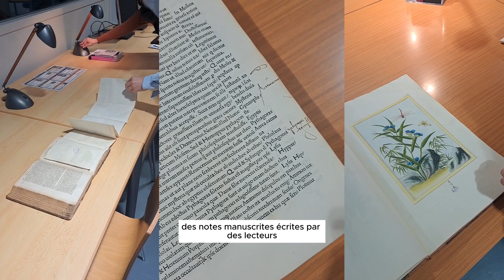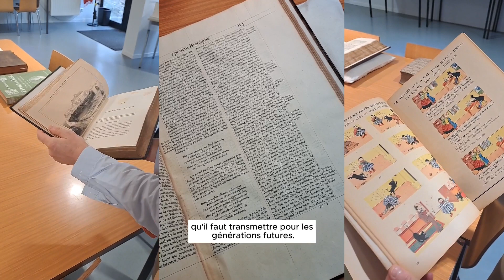Le fonds ancien de l'Université Rennes 2 : un lieu chargé d'histoire.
Le fonds ancien est une collection de 55 000 volumes précieux et fragiles qui datent d'avant la première guerre mondiale.

Le livre le plus ancien, que l'on appelle incunable, a plus de 500 ans.

Accessible à toutes et à tous du lundi au vendredi, de 14h à 17h.